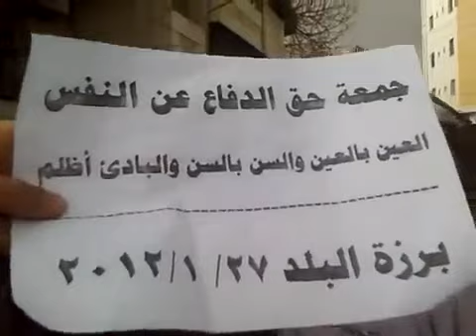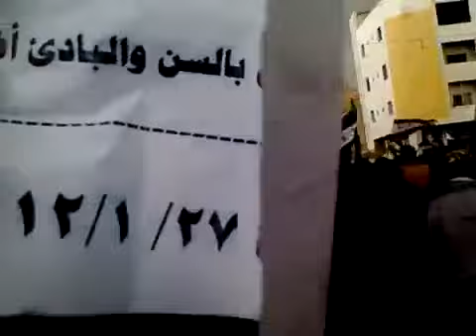27 1 Damascus أوغاريت دمشق حي برزة البلد , مظاهرات جمعة حق الدفاع عن النفس ج4